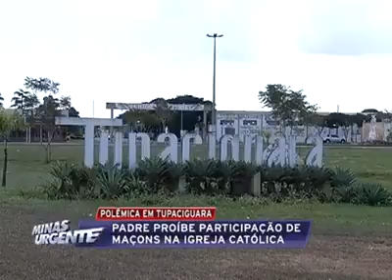Maçonaria de Tupaciguara (MG) às voltas com a Igreja Católica local.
Vídeo de JOSÉ ROBSON GOUVEIA Freir